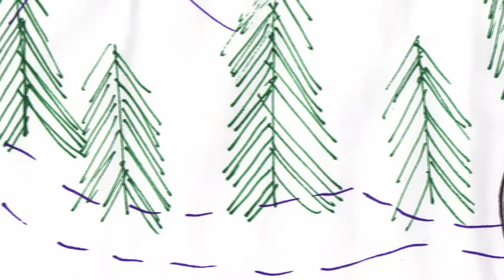The First 100 Days on the Appalachian Trail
In this video illustration (credit: Lauren Lienhard) we learn of the radical transformation the Good Badger will go through in his first 100 days on the Appalachian Trail.  From sunny skies and smiles to tears and bleeding feet, this journey of a lifetime may soon be coming to an end.